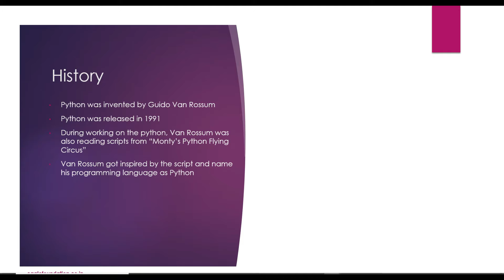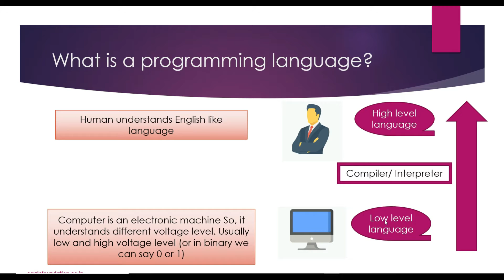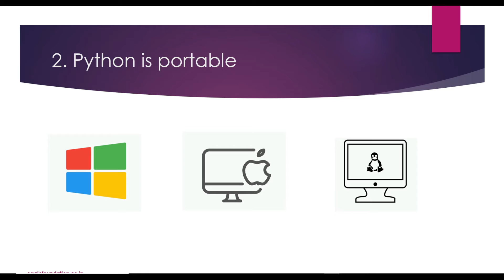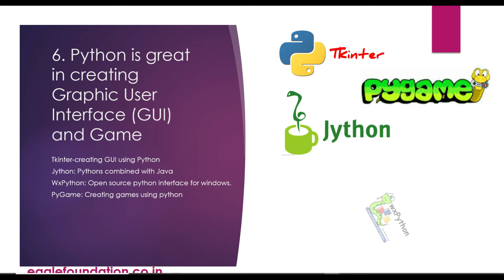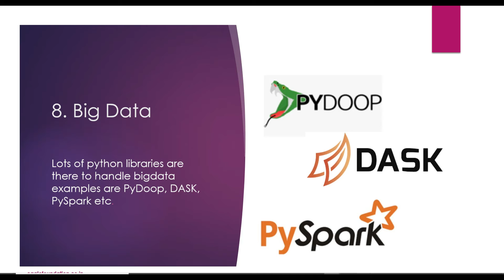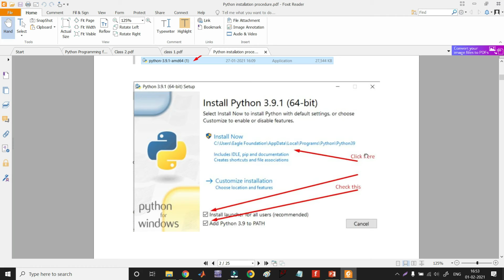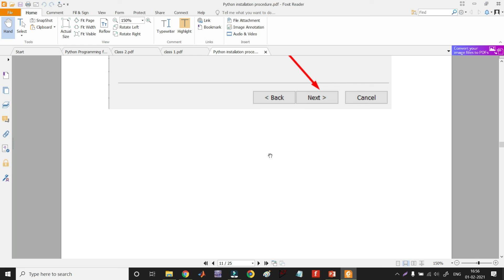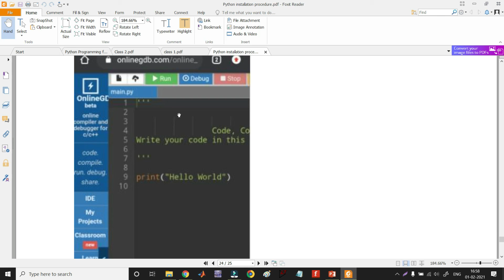Why to learn Python | Python installation | Eagle Foundation Online Workshops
This video is part of series of online Python workshop conducted by EAGLE FOUNDATION.